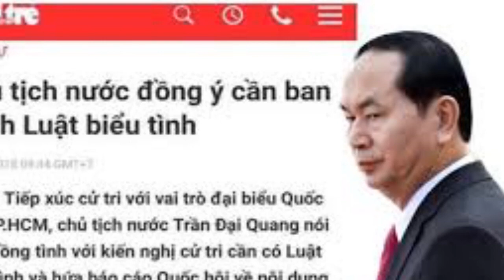Náo loạn bộ chính trị về việc tổ chức CUỐC TANG cho ngài CTN Trần Đại Quang vừa qua đời bí ẩn